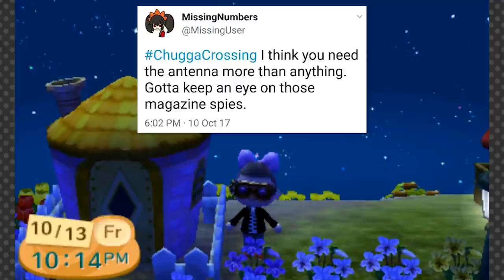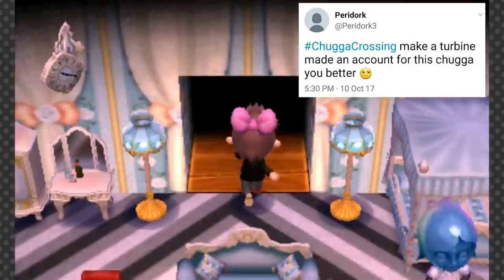Animal Crossing: New Leaf - Welcome amiibo - Day 6: Deep Dive Deep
Our town initiatives take us a bit out of the way, which winds up becoming most of our day! Even when we get back to town, it still technically has to do with the sea!